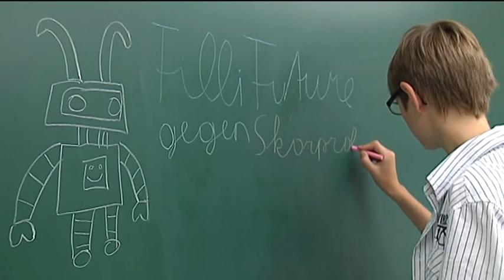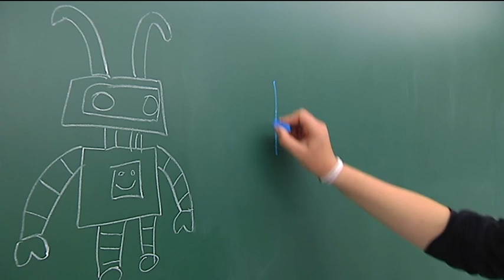Filli Future Video 14: Filli Future gegen Skorprob und die Ninjas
Autoren: Markus
15 Drehbuchautoren der NMS 1 Ried haben abenteuerliche Storys über Filli Future verfilmt, die wir euch Woche für Woche präsentieren werden.